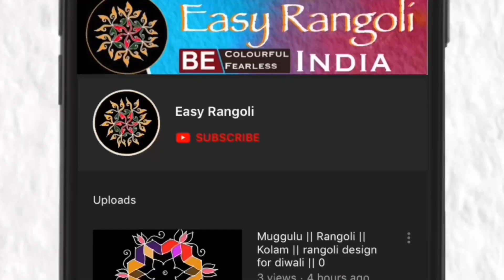చుక్కలు ముగ్గు/Simple kolam/beautiful rangoli design/9 x 5 Dots